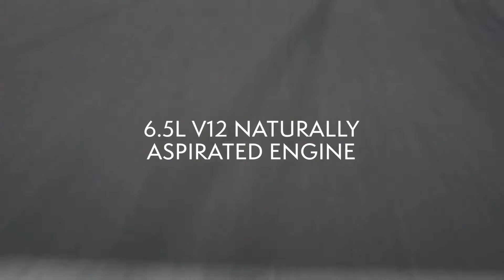Aston Martin Valkyrie Production Starts | First Hypercar leaves the factory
Deliveries will begin in the coming weeks.
Aston Martin and Red Bull Racing introduced their Formula 1-inspired hypercar creation over five years ago. They called it the AM-RB 001 before naming it the Valkyrie in 2017, though the project has faced numerous hurdles and hiccups. Those are now in its rearview mirror as today, Aston Martin has announced that it has completed the first Valkyrie customer car. The company says that deliveries are expected to begin in the coming weeks.